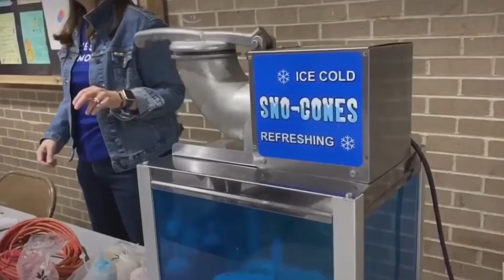DanceBlue Information 2022